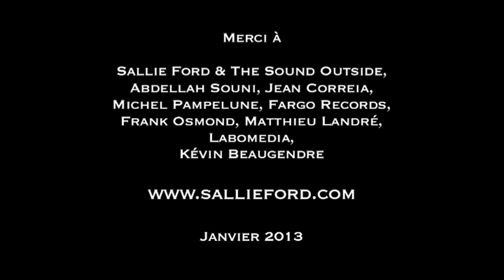SALLIE FORD & THE SOUND OUTSIDE "Danger" Live @ L'Astrolabe - Orléans // ASTROTV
Caméras : Céline Kraemer / Arnaud Réguigne / Ben Sylvère
Montage : Ben Sylvère

« C'est ça qu'on appelle un coup de foudre ? » se demande l'Américaine SALLIE FORD sur « Danger », deuxième titre de son premier album, « Dirty Radio ». Oui, Sallie et c'est réciproque.
Et si d'habitude, le propre du coup de foudre est sa nature inexplicable, dans le cas de Miss Ford, on a quelques arguments à faire valoir... Il y a la voix, d'abord. Singulière, cocktail détonant entre le timbre d'une chanteuse de blues préférant la clope et le whisky aux vocalises et celle, piquante et acidulée d'une délicieuse peste échappée d'un girl-group. Le son brut, rétro, assorti à des compositions qui sonnent comme des classiques du rock'n'roll ou du rockabilly. L'alchimie entre Sallie Ford et son groupe, qui jouent ensemble depuis que leurs routes se sont croisées à Portland en 2008. Et la demoiselle elle-même, sa bouille de poupée, ses boucles, ses lunettes de secrétaire de "Mad Men" et sa panoplie made-in-friperie... Alors, oui, Sallie, c'est ça, un coup de foudre.
"Danger" en live @ l'Astrolabe. C'est donc au tour de Sallie Ford & The Sound Outside d'agrémenter l'AstroTV !